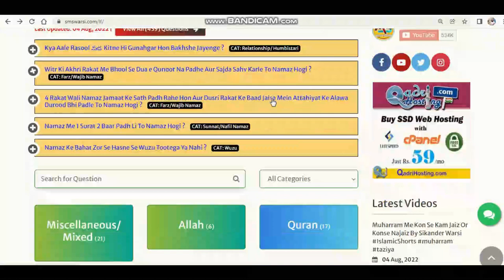allama aur maulana kise kehte hain dono me kya fark hai | meaning of allamah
(NEWS & Update) 📰 📅⏰
Upcoming Videos & Live Timing

allama kise kehte hain
maulana kise kehte he
allamah aur maulana me kya antar hauli